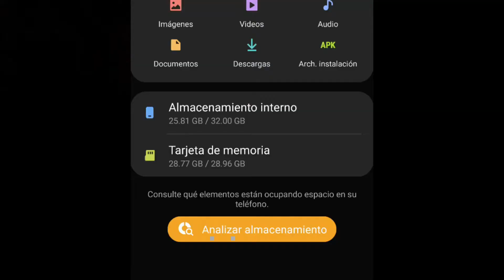dibujando una manzana / drawing an apple / Y una épica ilustración / IwiSart 😊 2021 speed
Hoola 😊
qué tal todo, FELIZ AÑO 2021 sigamos soñando y con una gran sonrisas cada día luchando por qué todo sea más épico y tranquililo.
Muchísimas gracias por estar por aquí y por tu apoyo, que todo vaya bien siempre. 😊 hasta el próximo sábado,. bendiciones y mucho arte. 💯🎨🎊🎉

mi IG: renziwis dónde subo más arte seguido.

Que tengas lindos días.